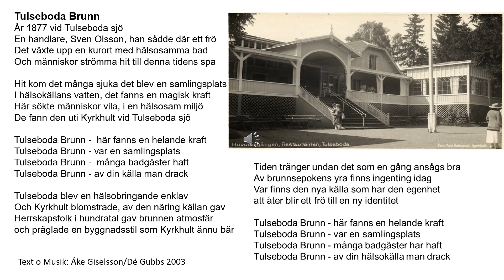Tulseboda brunn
Kyrkhult har mångt och mycket utvecklats och formats av den  verksamhet som funnits på och  kring Tulseboda Brunn.  Brunnsepoken började på 1870-talet.  Det berättas att några fiskare hade kokat sina nät i vatten från en källa på Tulseboda ägor. Näten blev röda. Vidare hade några kalvar, magra och tunna,  släppts ut i samma mark. Dessa blev feta och friska. Det var något säreget med denna mark, vilket sannolikt hörde samman med källan. Vid efterföljande undersökningar fann man att källans vatten var starkt järnhaltigt och radioaktivt.
År 1877 (samma år som Jöns Olofsson började att gå mot Amerika) upprättade handlaren Sven Olsson i Tulseboda en badinrättning vid Tulseboda sjö, dvs. vid Södersjön. Något år senare flyttades verksamheten till Fornebodasjön för att åter 1903 hamna vid Södersjön. Båda dessa sjöar har tidigare hetat Tulseboda sjö. Hit strömmade nu människor för att söka bot för verkliga eller inbillade lidanden.
Första året 1877 vistades 72 gäster här, år 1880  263 gäster och 1915 var det ca 600 personer inskrivna här sommartid. Brunnens rykte växte. Gäster kom åter år efter år. Kyrkhult växte upp kring brunnen,  från en obetydlig by till en samlingsplats för sjukliga människor från den fina världens alla hörn. Man sökte bot för alla slags sjukdomar och kurerade sig med hälsobad, rena luften, röda vattnet och lugnet.
Kyrkhult blomstrade. Eftersom byn var liten och bostadsutbudet begränsat, fick badgästerna hyra in sig i villor, stugor, uthus och vedbodar. Man hyrde även ut sina egna hus för att själva bo i uthus. Det byggdes glasverandor. Kyrkhult  fick läkare, apoteksfilial etc. Detta var Bingo för Kyrkhult. Sista medicinska badet serverades 1954.